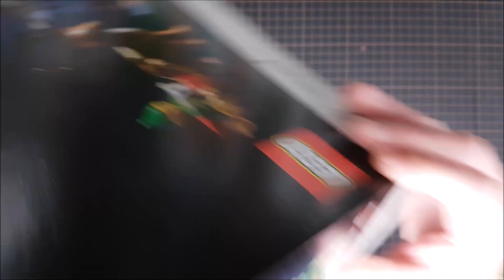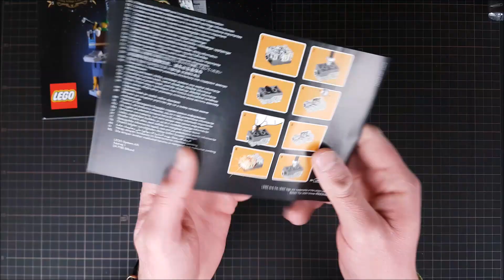LEGO ICONS Elf Club House 10275 (Winter Village 2020) Speed Build | Στο κλίμα των εορτών!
Το Project "Winter Village" ξεκινά με το πανέμορφο σετ του 2020!

Είναι λίγο δυσεύρετο μιας και είναι "retired" πλέον αλλά τσεκάρετε εδώ